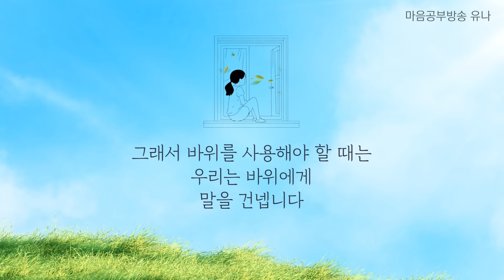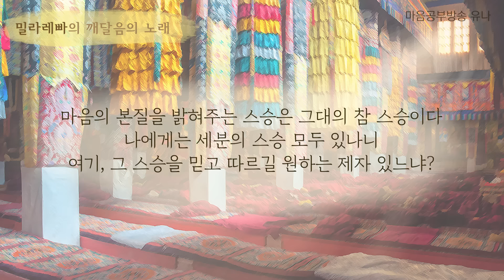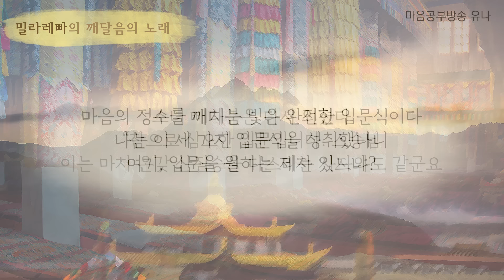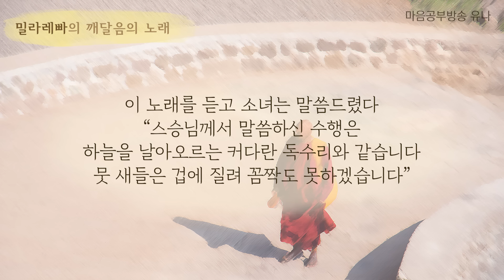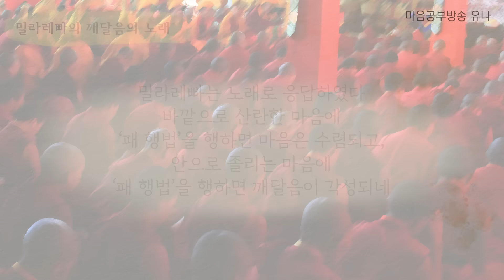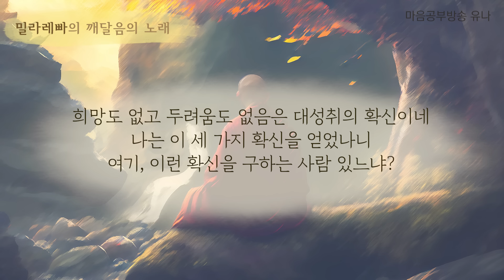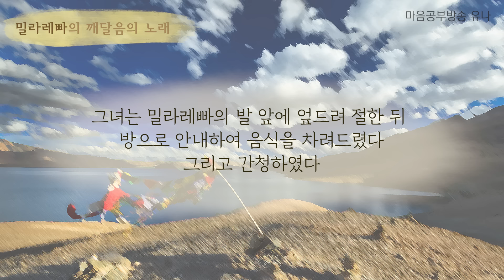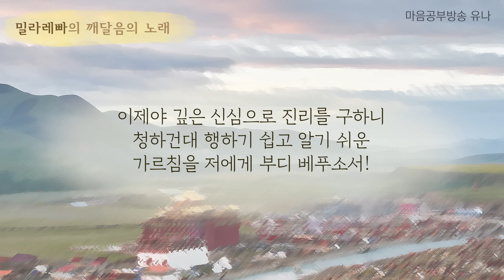[밀라레빠의 십만송2] 명상할 때 졸리고 산란한 마음을 부수는 패행법 │밀라레빠의 패행법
밀라레빠의 십만송 중
'진리를 찾는 소녀' 두 번째 시간!

열다섯 살 소녀가 밀라레빠에게
명상에 도움이 된다는
패행법에 대해 물었어요

밀라레빠는 패행법을 어떻게
가르쳤는지 함께 들어볼까요?

1.계좌후원 : 신한은행 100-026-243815(대한불교 조계종 선다암)
4.카카오채널&네이버밴드 : 【유나방송】을 검색하세요